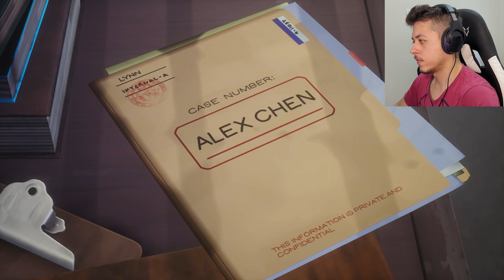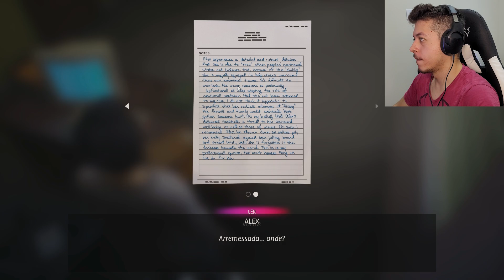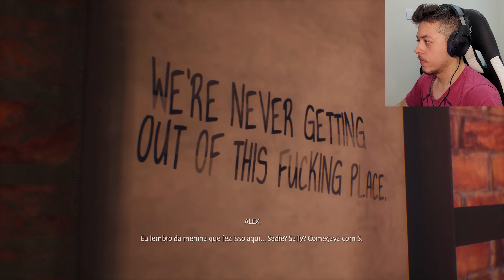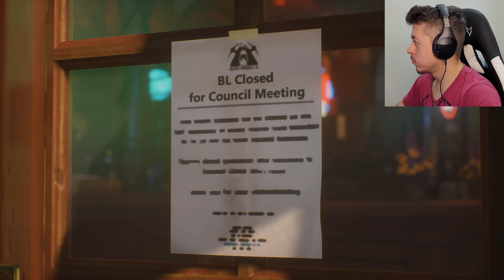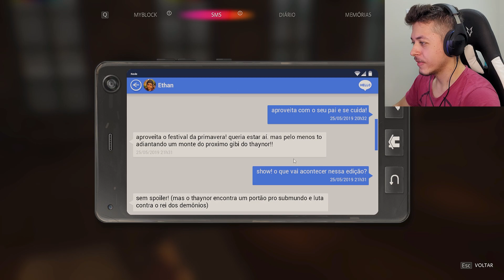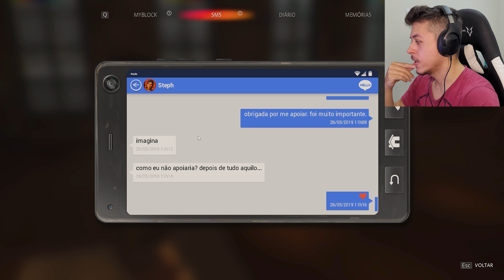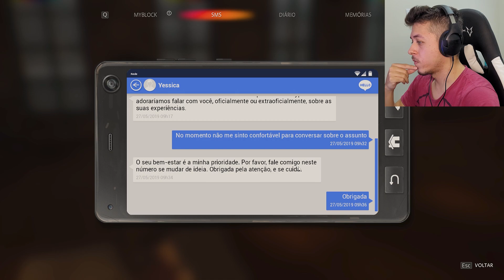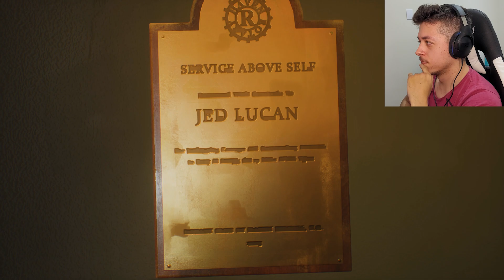O FALSO HERÓI! - LIFE IS STRANGE: TRUE COLORS - (PARTE 7/FIM)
Fala, meus e minhas incríveis! Espero que vocês gostem desse vídeo!

EI! VOCÊ LENDO! SIM, VOCÊ! Se você não for inscrito, eu convido você a se inscrever

Se vocês tem qualquer sugestão, crítica, reclamação, elogio ou simplesmente gostariam de conversar sobre algo, podem me mandar mensagem via Instagram (@alexandrenpx) e eu vou fazer questão de ler. Obrigado! :)

Vejo vocês no próximo vídeo ! Vocês são incríveis !